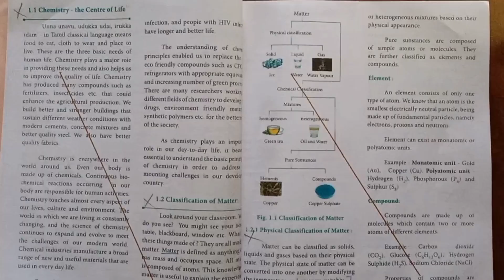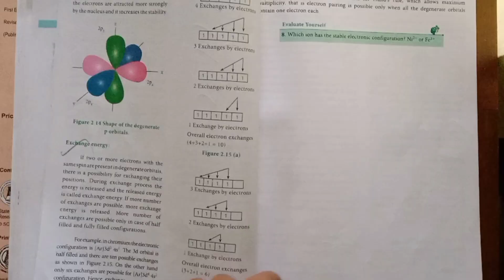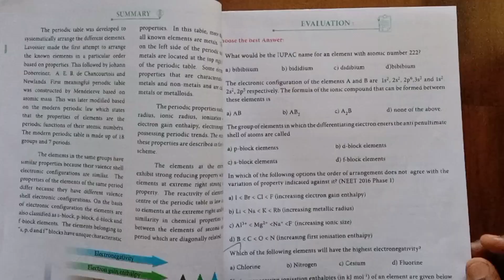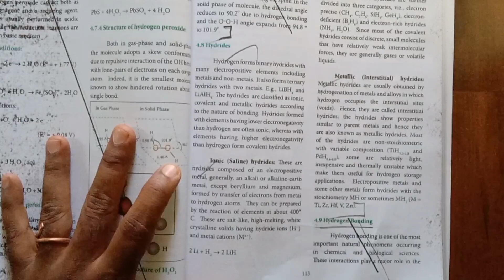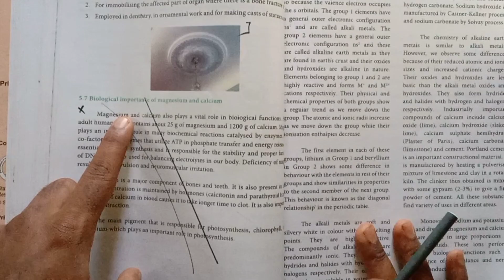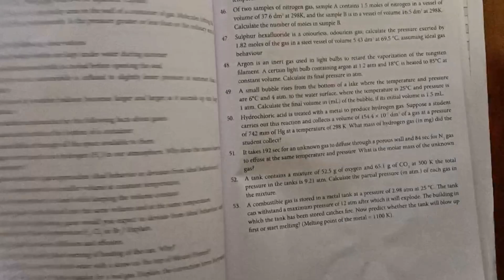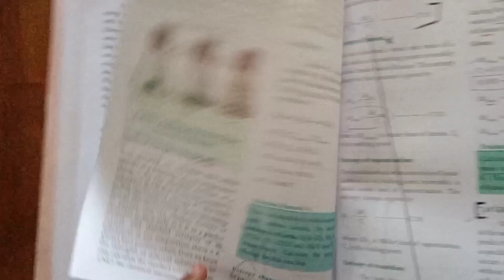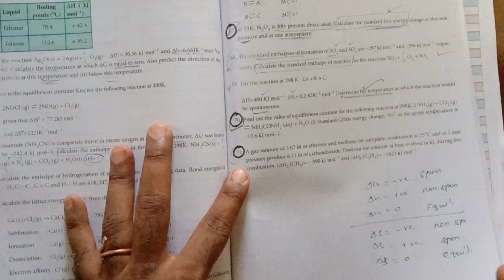11th std /chemistry/Volume 1/2021-2022 Reduced portion & book back questions/ EM & TM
Can also watch 👇

✓ Fundamentals of Organic compounds part 1

✓ IUPAC rules for nomenclature part 2

✓ Oxidation number